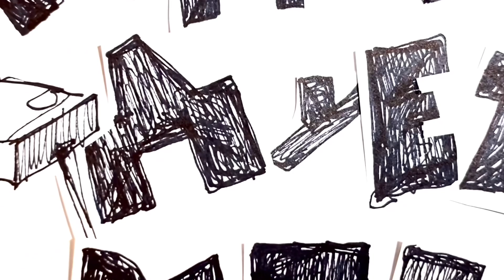куда дует ветер 9.07.2021 | where the wind blows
Ежедневный мини-влог «куда дует ветер»
372